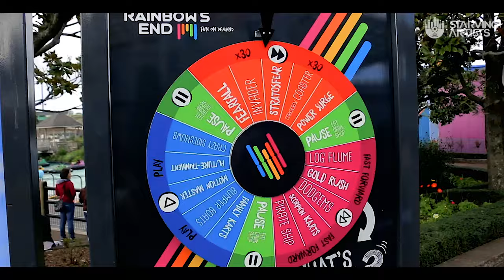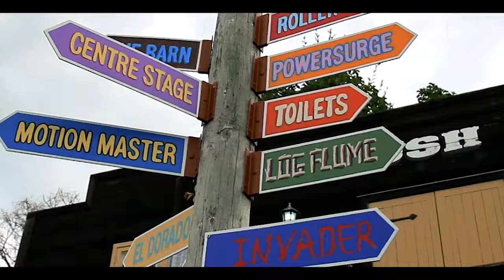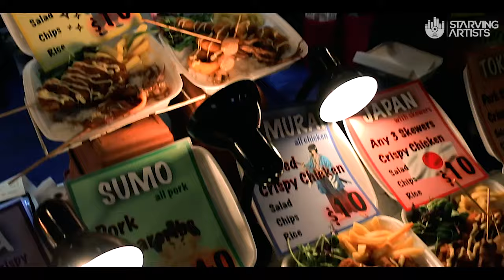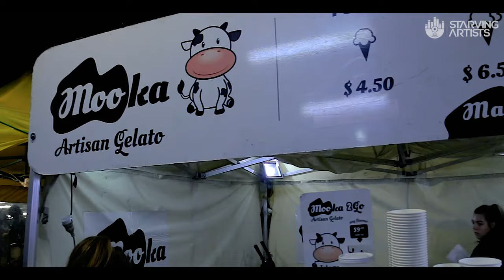Theme Parks, Night Markets & Nightlife in Auckland, New Zealand // Starving Artists Episode 2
Episode 2 of Starving Artists, filmed in Auckland, New Zealand.

Today we visit Rainbows End for some theme park action, followed by a visit to the night markets in Glenfield and finally finishing off at brand new Asian Superclub - Eight in the CBD.

Starving Artists is a Creative Filmmaking group, currently based in Auckland, New Zealand, who go round filming all the fun stuff they get up to and live life to the max.

Camera Equipment: Canon 70D (and occasionally a GoPro Hero3+ Silver)